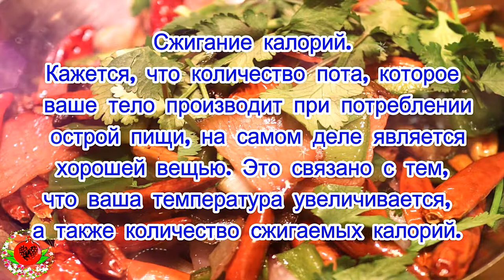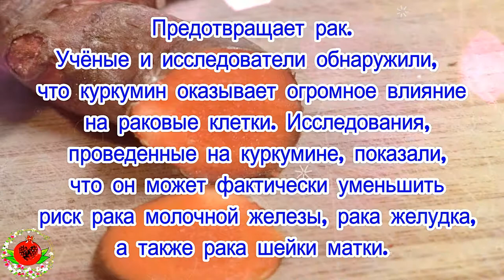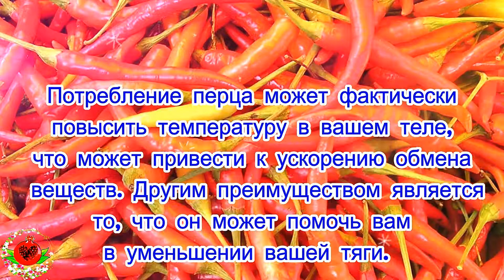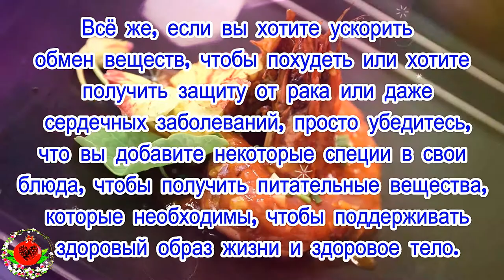Преимущества употребления пряных продуктов, которые вы, вероятно, не знали!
Вот польза для здоровья от употребления острой пищи:
Борьба с сердечными заболеваниями.
Потребление пряных продуктов, включая перец и куркуму, может фактически уменьшить кровяное давление из-за присутствия капсаицина в них. Это соединение может помочь в расширении кровеносных сосудов, что приводит к снижению артериального давления. Куркума содержит противовоспалительные свойства, которые могут защитить сердце.